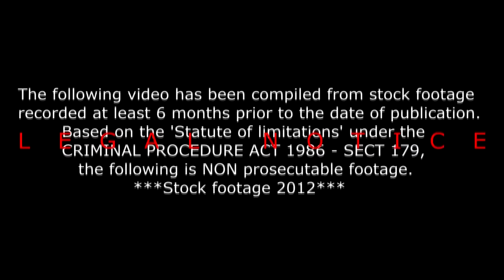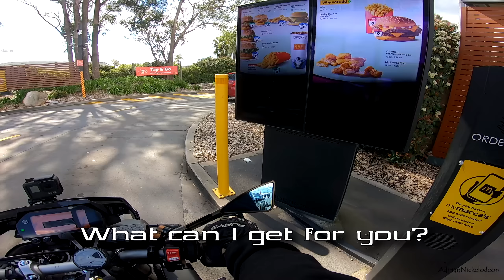FAILED DRUG TEST | Trying to get my life back in order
The title speaks for itself. It's been a rough ride over the past few years. Finally doing something about it..

SOLID GPS Tracker use code "AJ" for 61 Days free tracking

If you're a fan of what I do here, hitting "LIKE", turning your NOTIFICATIONS on 🔔 for this channel and SHARING my videos with your friends are all great ways to contribute to this channel and help me keep growing so I can keep making these videos.

Peace! and thanks for reading the description.. No one ever reads the description ;)